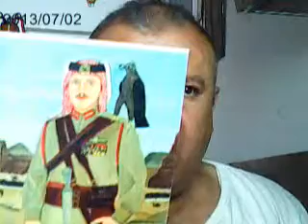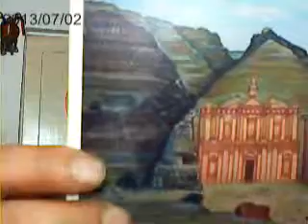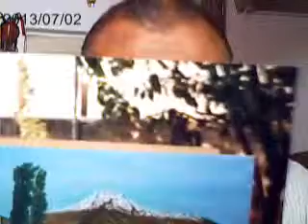Gregor Boyajian poems episode no 9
this  episode  include poem &  the paints  of  historical  events written the Author
Gregory Boyajian  Amman  Jordan  Armenian  neihborhood  Al Ashraphiah 2013